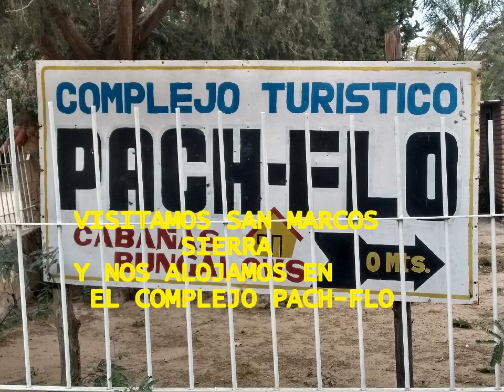SOS TODO ESO Y MUCHO MAS SERGIO DARIO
HOLA! AQUI LES TRAIGO UN VIDEO CON IMAGENS DE UN COMPLEJO TURISTICO DE SAN MARCOS SIERRA EN LA PROVINCIA DE CORDOBA, DON DE SELVA Y MI AMIGO NELSO BRINDAN UN EXCELENTE SERVICIO A QUIENES QUIEREN TENER UNOS MERECIDOS DIAS DE DESCANSO Y ALEGRIA, QUE EN SAN MARCOS SIERRA NUNCA FALTA. ACOMPAÑANDO AL VIDEO UNA HERMOSA ZAMBA QUE CANTO PARA UDS. GRACIAS POR ESTAR ALLI SIEMPRE. LOS ABRAZO CON EL ALMA Y NOS VEMOS EN LA PROXIMA CANCION.
                    SERGIO DARIO